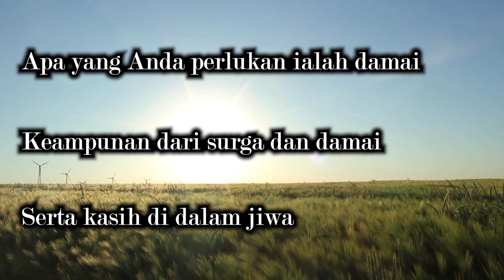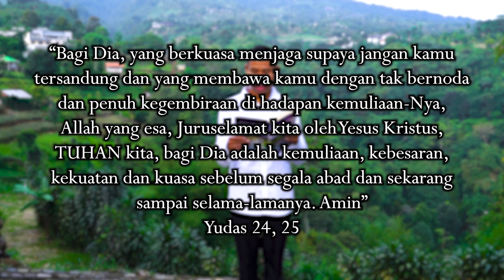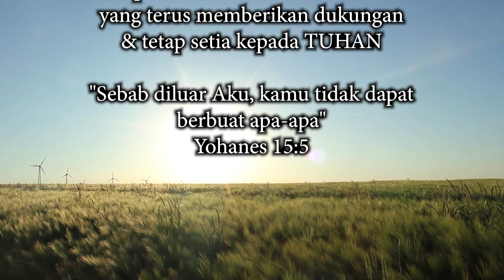"Untuk Dipersembahkan Sebagai Yang Tak Bercela Di Hadapan Takhta Bapa" - RENUNGAN Pagi